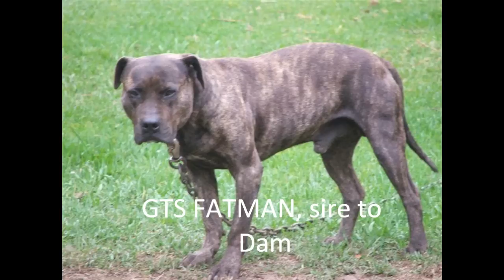A&S Bulldogz 2